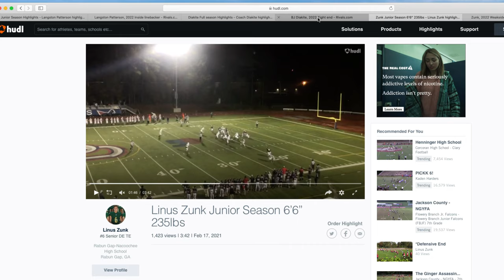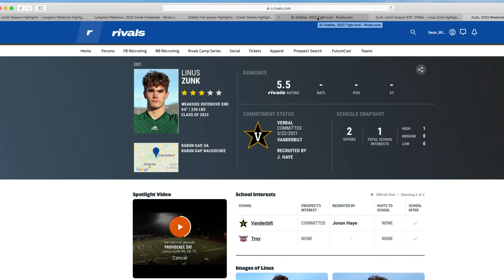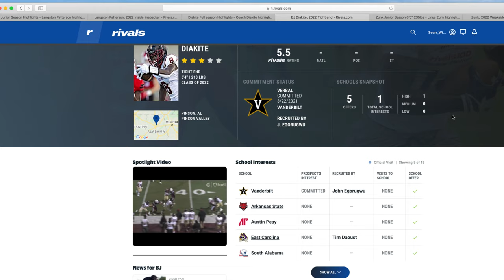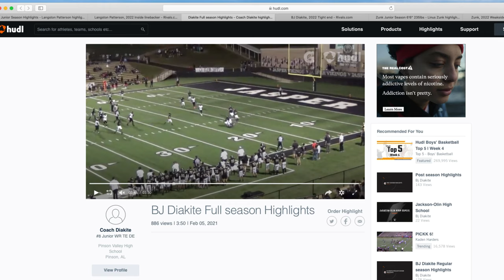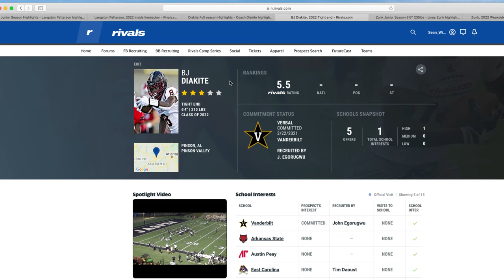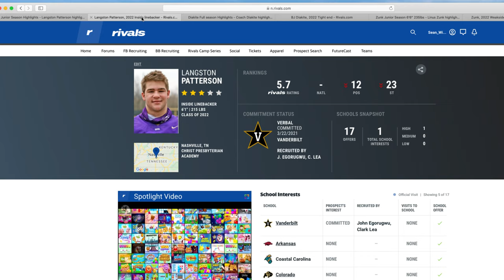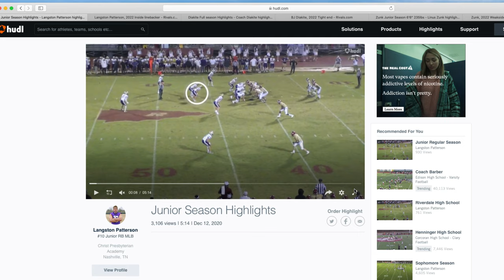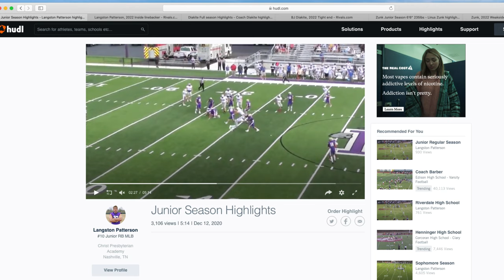Vanderbilt Football Recruiting: Three Commit Monday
Justin Angel and Sean Williams go in-depth on Vanderbilt's three verbal commitments they received on Monday, March 22nd - Langston Patterson, BJ Diakite, and Linus Zunk